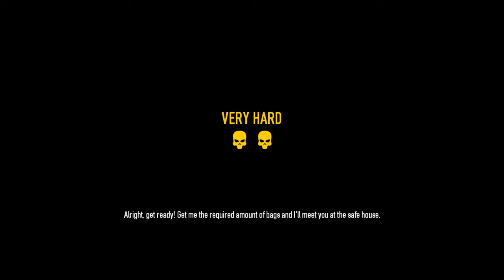PAYDAY 2: CRIMEWAVE EDITION Gameplay PS4